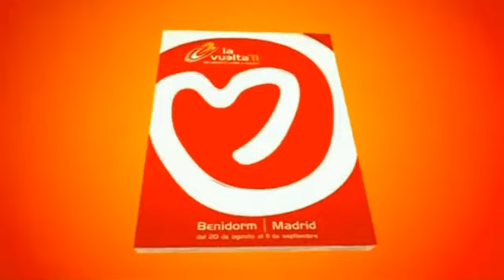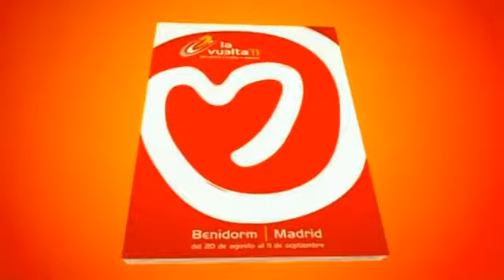Pro Cycling Manager 2011 Gameplay Commentary: La Vuelta a España 2011 Stage 19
La Vuelta returns to the Basque Country after 33 years with a stage finish in Bilbao. With the start in Cantabria, Noja, which also debuts this year as stage start, the day with begin quieter than the previous ones, the sprinters will have suffer a little if they want to contest the impending arrival on the streets of Bilbao.

Fans awaiting the cyclists on the streets of Bilbao will be able to enjoy viewing the peloton twice before the finish line. Between one and other, Alto El Vivero will add a bit of spice to the race.